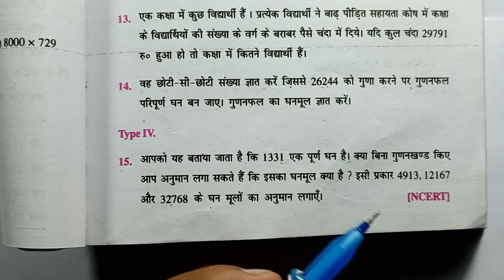Ghan Aur Ghanmul | Class 8th Math | Exe 4.2 | Chapter 4 | Dr KC Sinha | Q.no- 15 | Saral Ganit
Ghanmul Nikalne ki Trick
Ghanmul Kaise Nikalte Hain
Ghanmul Nikalna
Ghan Ghanmul
Ghanmul Kya hota hai

क्लास 8 घनमूल
क्लास 8 घन और घनमूल
घनमूल कैसे निकालते हैं
घनमूल कैसे निकाले
घन घनमूल
घनमूल क्या होता हैं
घनमूल क्या है

Dr Kc Sinha Mathematics Class 8
Dr Kc Sinha Class 8 Math Solution
Class 8 Student Friends Math
Doctor Kc Sinha Class 8th Ka Math
Kc Sinha Class 8 Math Solution
Varg 8  Ka Math
Varg 8 Ka Ganit

Dr k c Sinha Mathematics Class 8 4.2
Kc Sinha Math Class 8 Exercise 4.2
Varg 8 Ka Math 4.2
Saral Ganit Class 8 Exercise 4.2